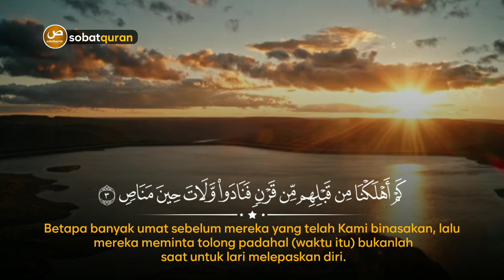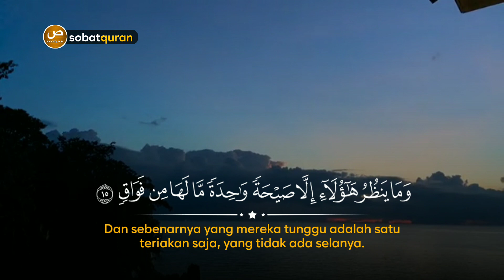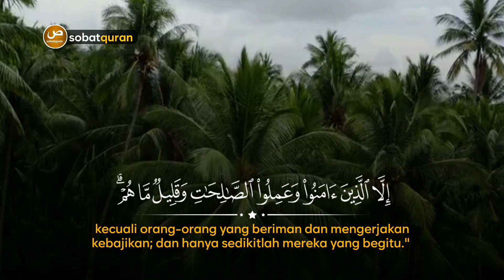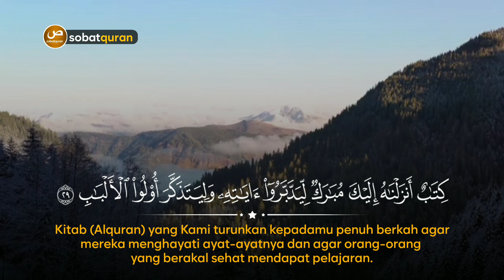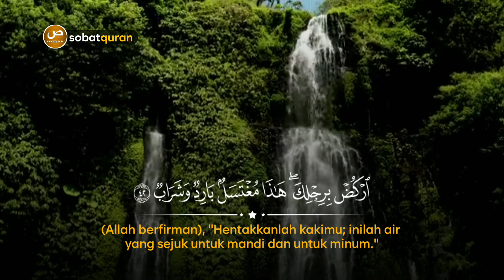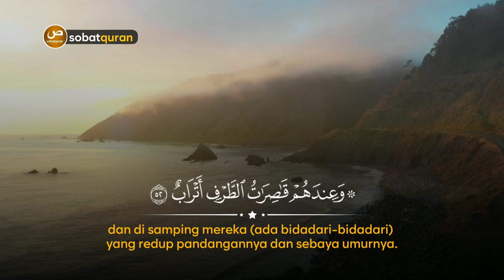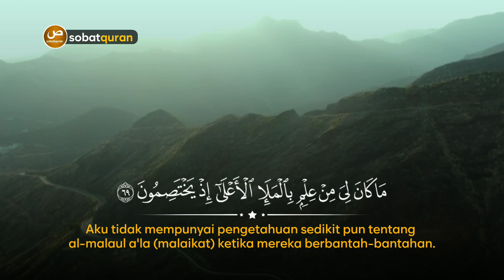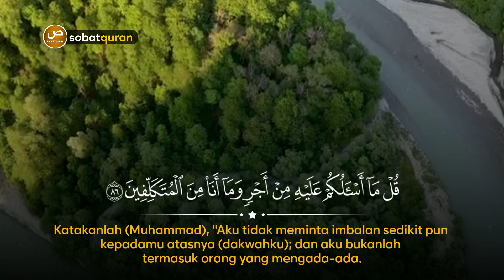Bacaan Al-Qur'an Sangat Merdu - Surah Shad - Syeikh Asep Ismatullah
Bacaan Al-Qur'an Sangat Merdu - Surah Shad
Syeikh: Syeikh Asep Ismatullah